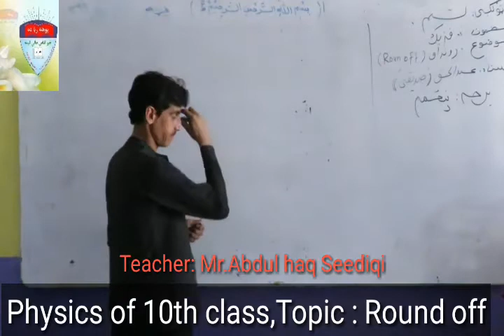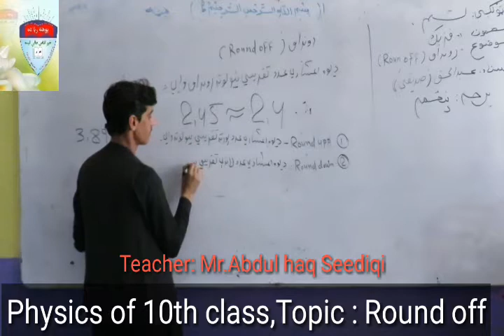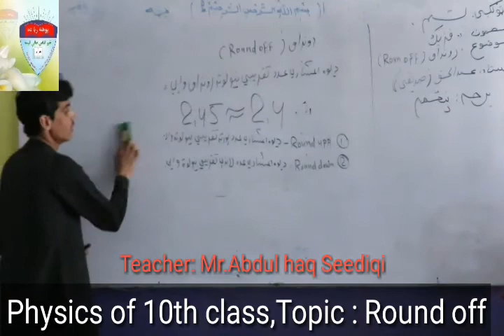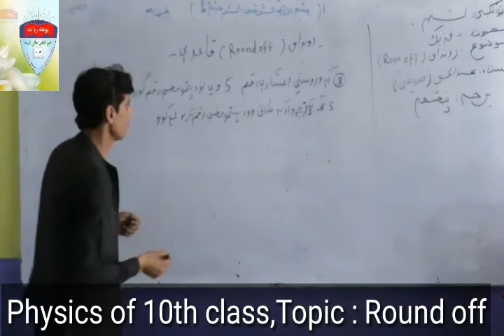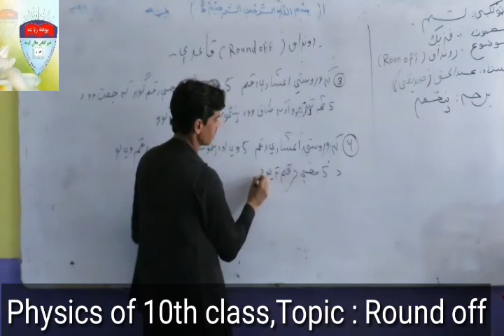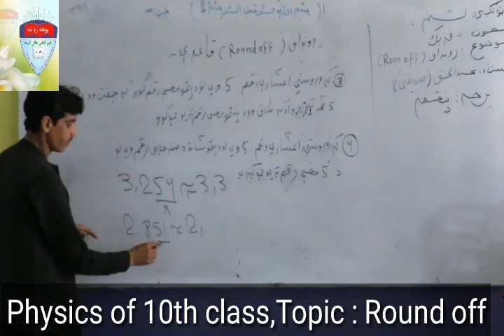physics of 10th class,Part 5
by teacher Abdulhaq